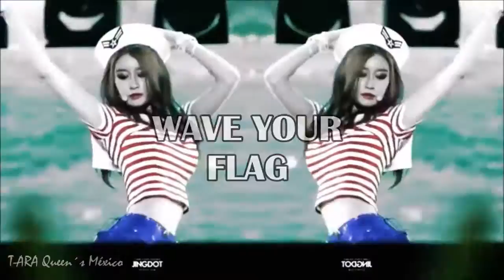[FMV] JIYEON - WAVE YOUR FLAG (SEXY)